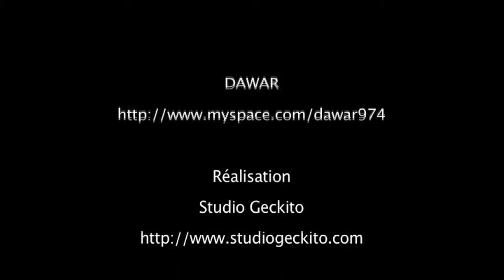Dawar au New Morning 210609 - Lo Frèr'